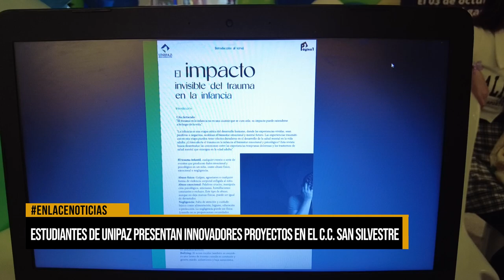Estudiantes de Unipaz muestran talento y creatividad en feria de emprendimiento